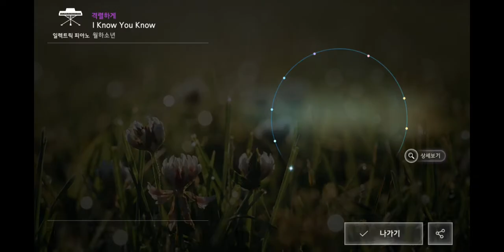[더뮤지션] 월하소년 - I Know You Know (격렬하게) 피아노 298 All Perfect